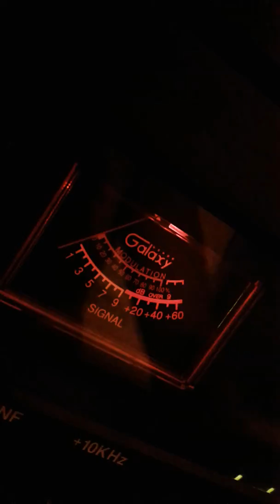TRINITRON9 NY PISTOLGRIP 127 NY WATER MAN H20 NJ OTHERS.